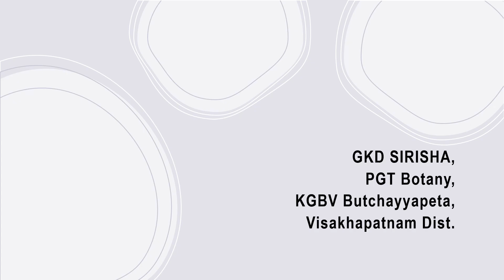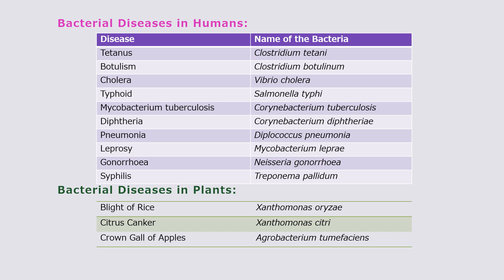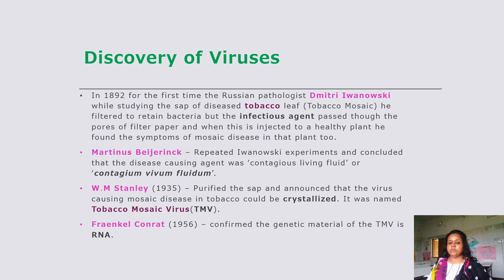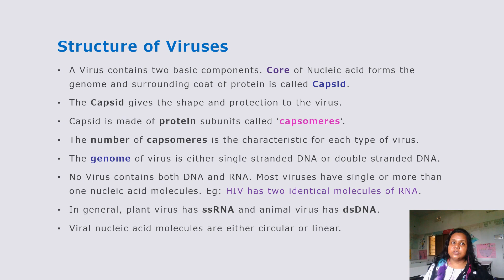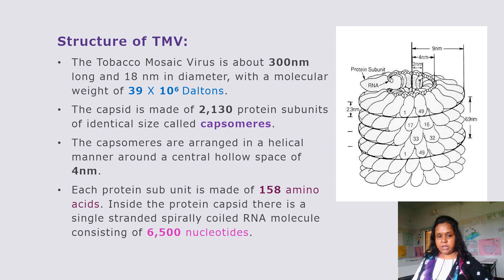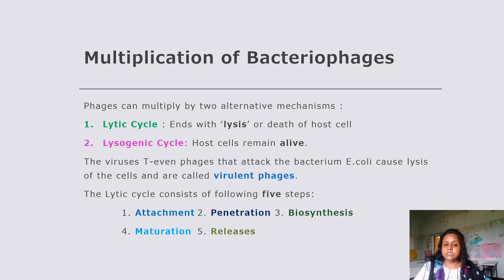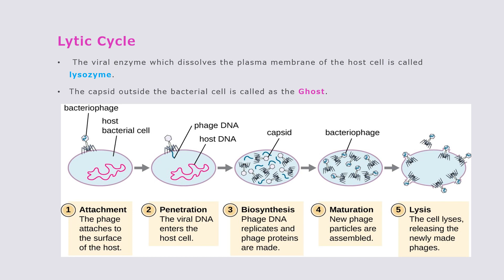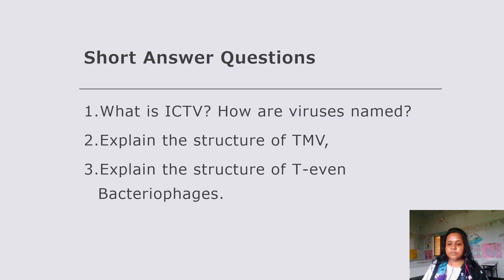CLASS 12 BOTONY | VIRUSES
Mrs GKD. SIRISHA,
KGBV  BUTCHAYYAPETA,
 VISAKHAPATNAM DIST